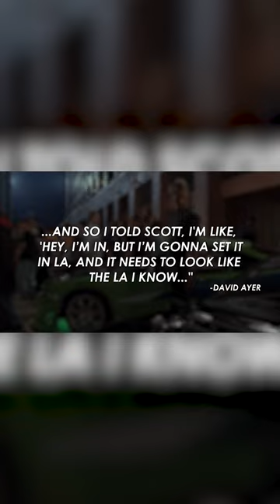Fast & Furious: David Ayer's Impact on the Franchise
Discover how David Ayer's influence could have completely transformed the Fast & Furious saga.